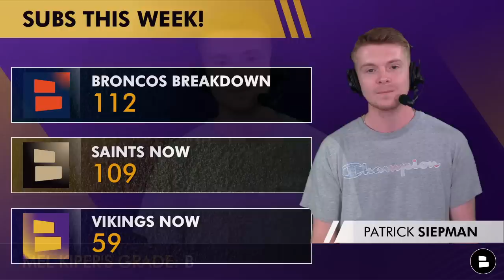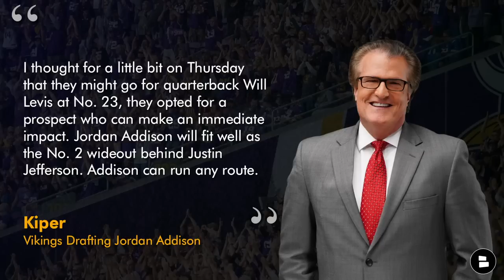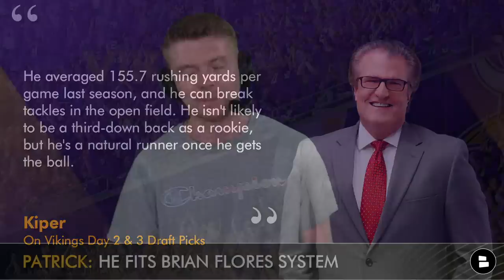Mel Kiper’s 2023 Minnesota NFL Draft Grades For The Minnesota Vikings | Vikings News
The 2023 NFL Draft is over and ESPN draft expert Mel Kiper’s draft grades are out! We look at how Kiper graded the Minnesota Vikings draft class and what he thinks of Vikings first round pick USC WR Jordan Addison. On the topic of top NFL Draft Prospects, how did ESPN’s Mel Kiper grade the Vikings draft pick of USC CB Mekhi Blackmon? Vikings Now Patrick Siepman breaks down Kiper’s grades and what he thinks of this 2023 NFL Vikings Draft Class. Give him a follow on Twitter for more Minnesota Vikings news and rumors around the team

How do you feel about the Jordan Addison pick in the 2023 NFL Draft?

Jordan Addison highlights the Vikings Jersey you need to get ASAP! We have a great deal going on right now - Get them now

Want to stay in the know of all Vikings news and rumors throughout the 2023 NFL offseason?

Mel Kiper on Vikings Drafting USC WR Jordan Addison:
“I thought for a little bit on Thursday that they might go for quarterback Will Levis at No. 23, they opted for a prospect who can make an immediate impact. Jordan Addison will fit well as the No. 2 wideout behind Justin Jefferson. Addison can run any route, and he can line up all across the formation. He just knows how to get open.”

Who was your favorite Vikings draft pick?

More Minnesota Vikings stats, highlights & memes can be found on our

ESPN’s Mel Kiper On Minnesota Vikings Day 2 & 3 Draft Picks:
“Minnesota went back to USC for cornerback Mekhi Blackmon (102) in Round 3. I had that one as a little bit of a reach with better corners on the board. I liked defensive tackle Jaquelin Roy (141) in Round 5; he can be a solid nose tackle. I don't see NFL starter traits for quarterback Jaren Hall, but he was extremely productive over the past two years. I never mind a Day 3 quarterback selection too much. Running back DeWayne McBride (222) is my favorite selection for Minnesota; he is a top-100 prospect on my board. He averaged 155.7 rushing yards per game last season, and he can break tackles in the open field. He isn't likely to be a third-down back as a rookie, but he's a natural runner once he gets the ball.”

Minnesota Vikings 2023 Draft Class:
Round 1: No. 23 – Jordan Addison, WR, USC
Round 3: No. 102 (from SF) – Mekhi Blackmon, CB, USC
Round 4: No. 134 (from KC) – Jay Ward, CB, LSU
Round 5: No. 141 (from LV through IND) – Jaquelin Roy, DT, LSU
Round 5: No. 164 (from SF) – Jaren Hall, QB, BYU
Round 7: No. 222 (from DEN through SF) – DeWayne McBride, RB, UAB

- Vikings UDFA Tracker: Here Are All The UDFAs The Minnesota Vikings Signed After 2023 NFL Draft